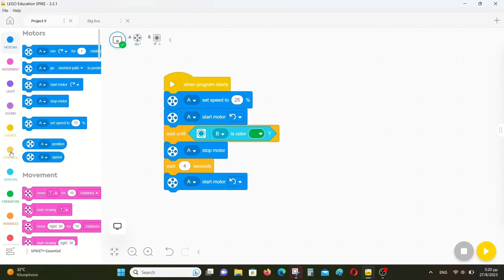Big Bus activity from the LEGO Learning System - Spike Essential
Speed build and in action demonstration of the "Big Bus" educational activity from LEGO Spike Essential.

The side colour sensor helps the vehicle to stop when it detects certain colours at bus stops. In this case, the vehicle stops at the green bus stop for a few seconds to let 2 passengers off and then continues until it finds the blue bus stop where it stops permanently to let the last 2 passengers off.